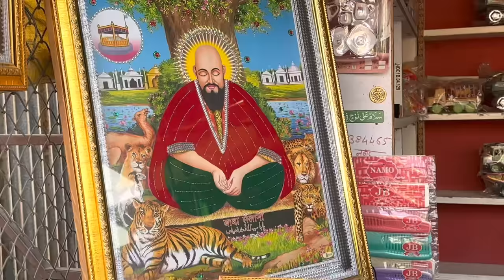Sailani baba ki dargah me hoti h zinda karamat apke upar nimbu katne se hoti h sari bala jinn dur 😱👆